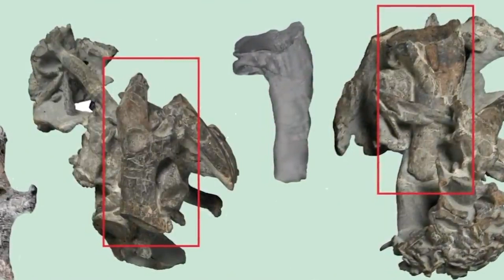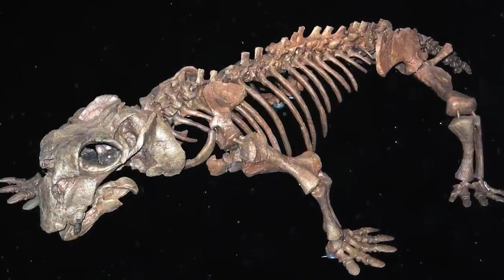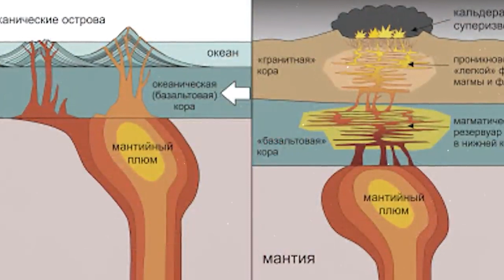Случаи Шокирующих Находок в Антарктиде